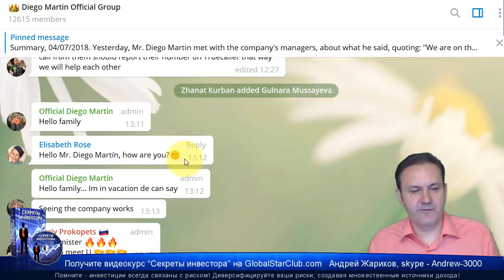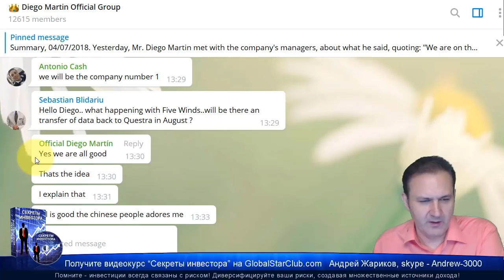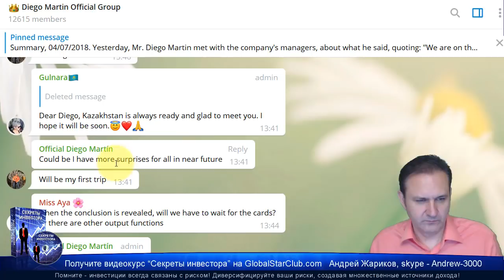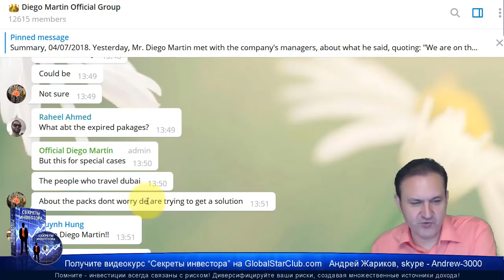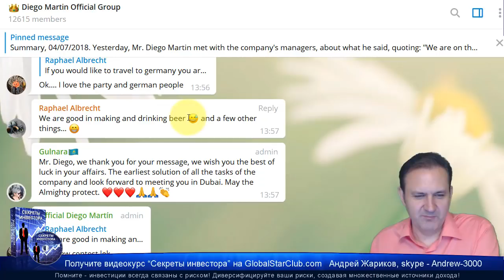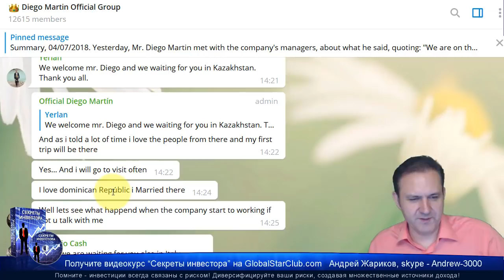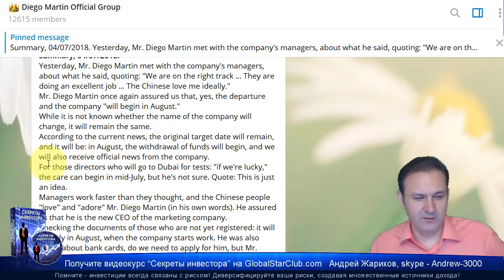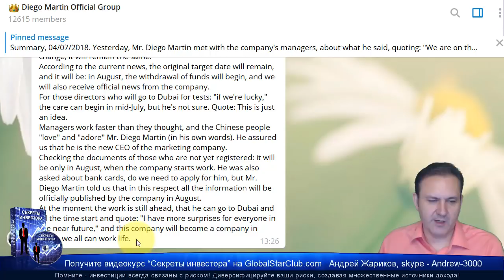Questra AGAM FWAM - Диего приедет в Казахстан! Дело идет быстрее, чем ожидалось!